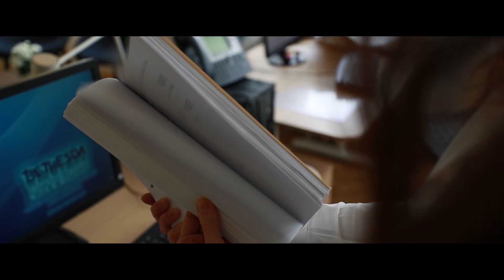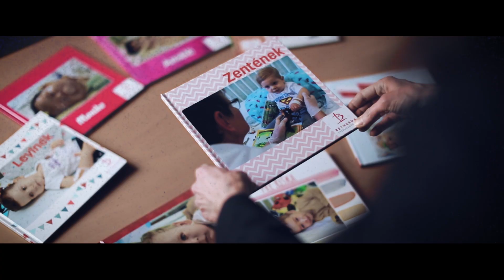Bethesda 2021: köszönjük, hogy velünk vagytok!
Köszönjük az egész éves munkát, támogatást! Hálánk jeléül összegyűjtöttük 2021 legszebb, filmre vett pillanatait a Bethesda Gyermekkórházban!